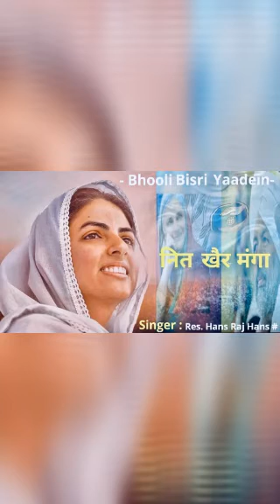Nit khair Manga || नित खैर मंगा || Very Beautiful song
Very Beautiful Song - Nit khair manga Sung by - Res. Hans Ray Hans Jii. listen & feel bliss..👏👏👏👏👏👏